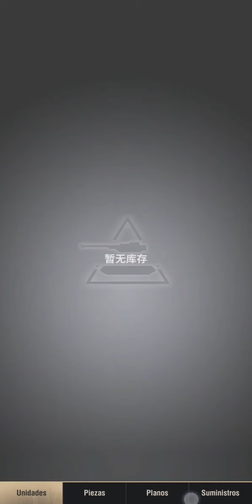¿Cómo conseguir/tener las mejores unidades? Warpath español gameplay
🎮PC Especificaciones:🎮

Procesador. Ryzen 5 4650g
Tarjeta gráfica Rx 6600
Fuente de poder
Mouse: Logitech 203: h
16 GB Ram
1,2 TB SDD memoria

Gracias otra vez por el apoyo y nos vemos en otra guerra!